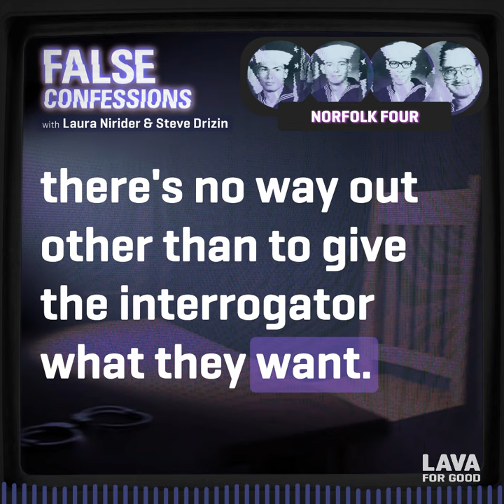Wrongful Conviction Podcast: False Confessions - Norfolk Four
Listen to the full episode

Four honorable men volunteered to fight for their country, but ended up fighting for their own freedom.

Hosts Laura Nirider and Steve Drizin, co-directors at Northwestern University’s Center on Wrongful Convictions and central figures in the smash hit Netflix docuseries Making a Murderer, tell us about not one, but four U.S. Navy sailors who falsely confessed to murdering another sailor’s wife.

This updated episode shares the promising news that in 2021, Virginia became the first southern state to abolish the death penalty, and the 24th in the country. Cases like the Norfolk Four undeniably led to this progressive decision.

Wrongful Conviction: False Confessions is a production of Lava for Good™ Podcasts in association with Signal Co. No1.